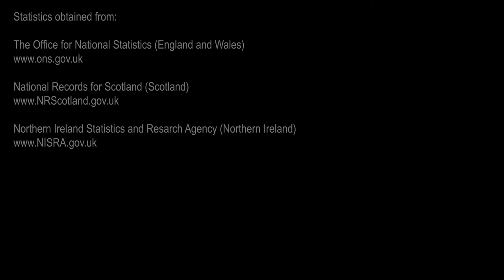Toll - Week Ending 12th June 2020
Week Ending 12th June 2020